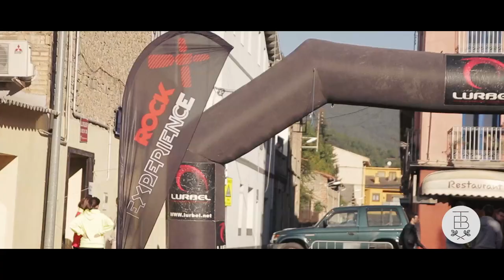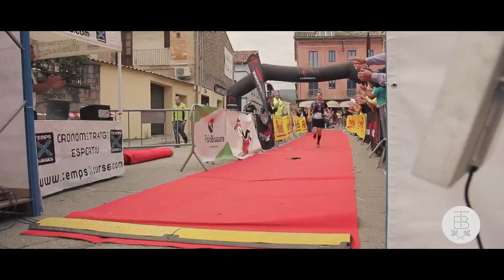Trail del Bisaura 2015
Cursa de muntanya amb sortida i arribada a Sant Quirze de Besora.

4 distàncies:
XL/ 80Km, 5200mD+
L/   50Km, 3100mD+
M/  21Km, 1000mD+
S/   11Km, 600mD+

Càmera: Roger Vaqué i David Planta.
Imatges aerees: Joan Soldevila
Muntatge i edició: David Planta